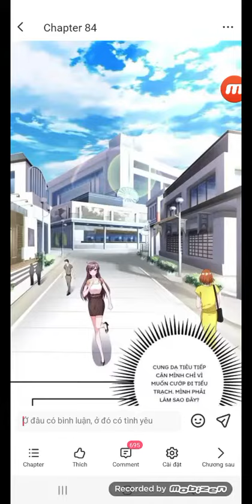truyện tổng tài daddy siêu quyền lực tập 84